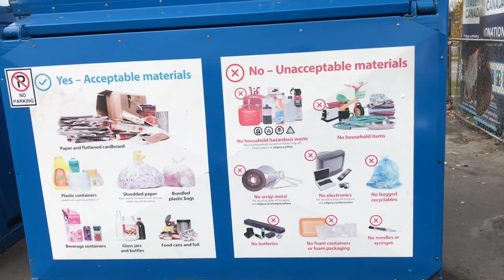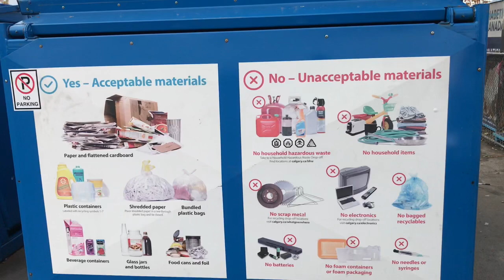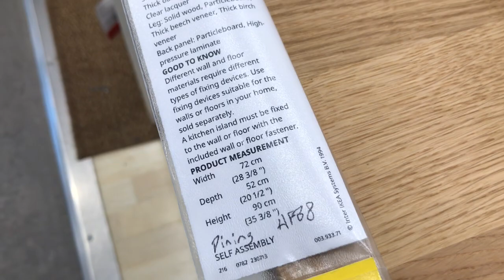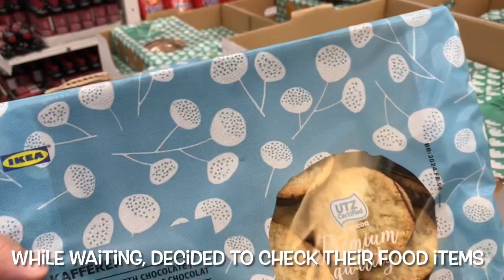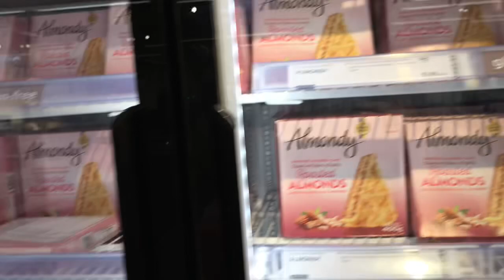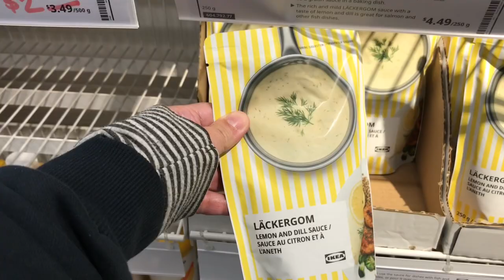GASTOS PARA SA BAGONG PLACE !